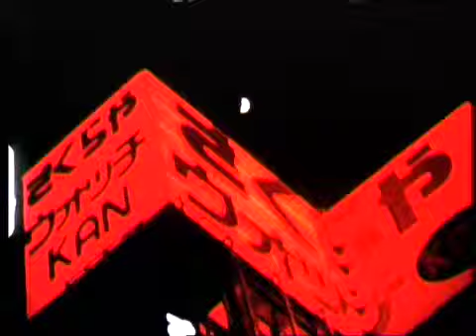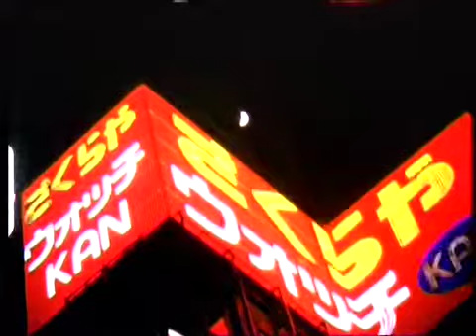first flaunt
1. part of the 'steady flaunt trilogy'
by maximilian moll